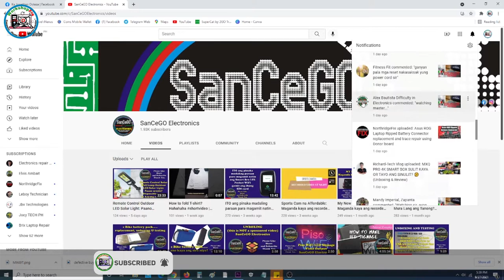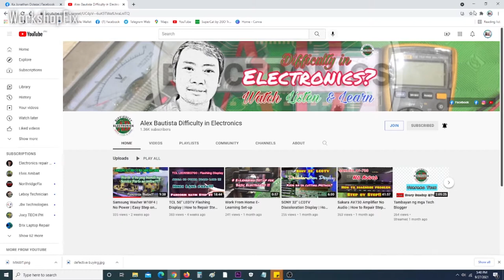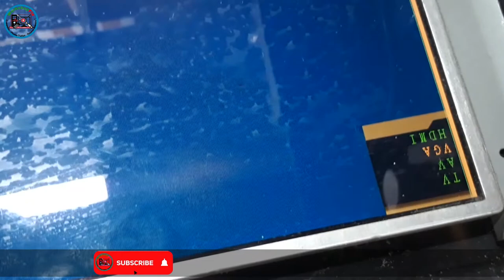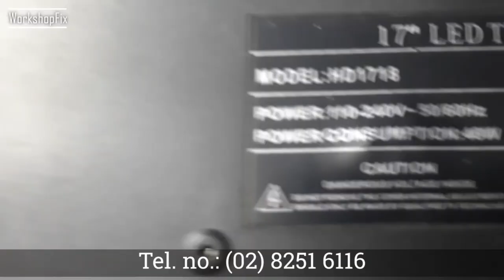SAMPIN 17" LED TV Model No.: HD1718 - Not turn ON, all buttons not work!